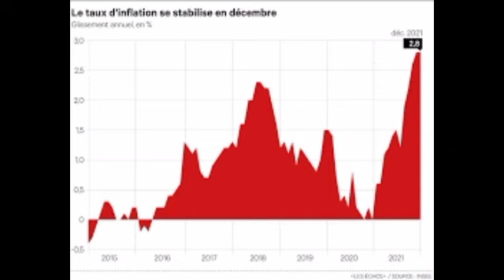grave révélation sur les réel mission de Macron en Afrique et plus particulièrement...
les vrais mission de Macron en Afrique et ses amis noire au mentalités occidentaux